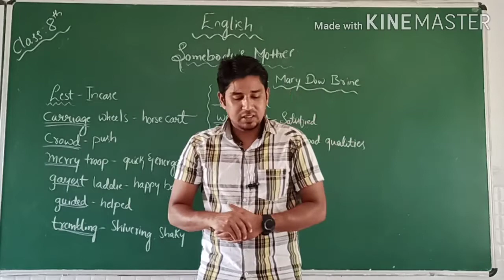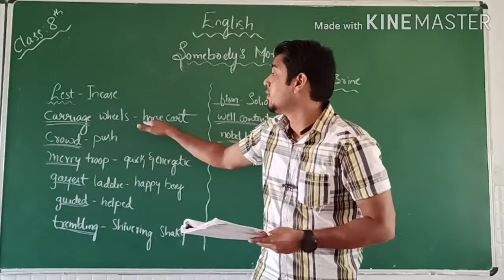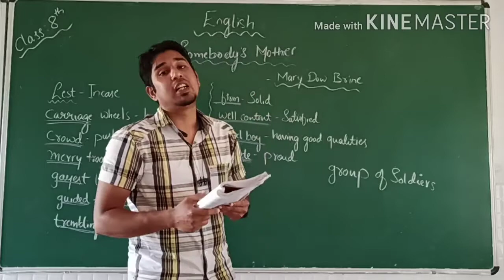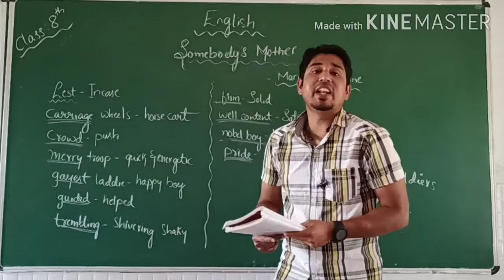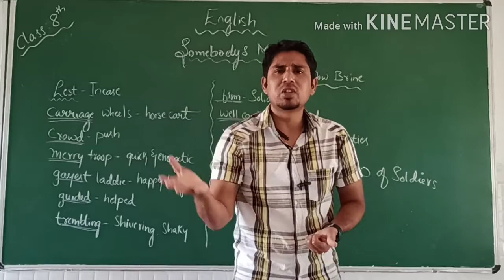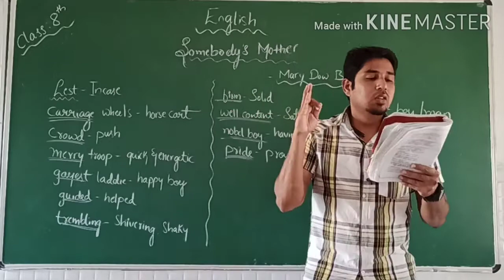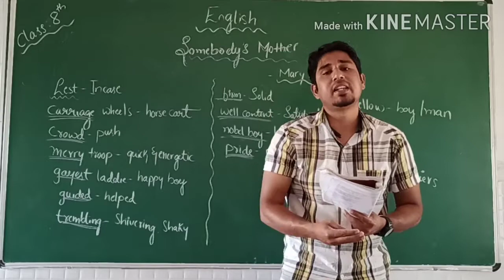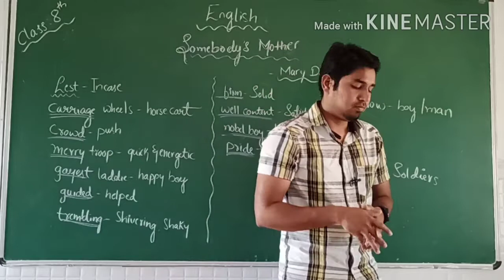8th Standard English Somebody'S Mother Part - 02 By - Faiyaz M.M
8th Standard English Somebody'S Mother Part - 02 By - Faiyaz M.M